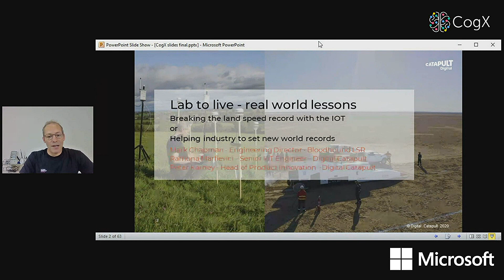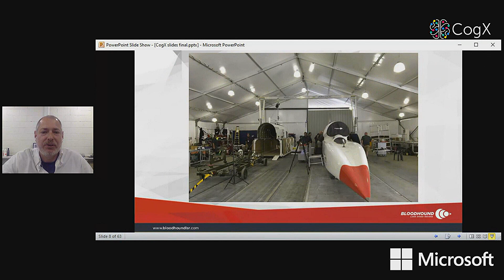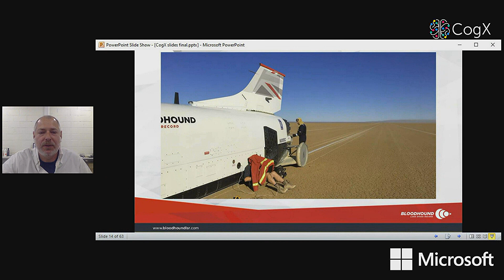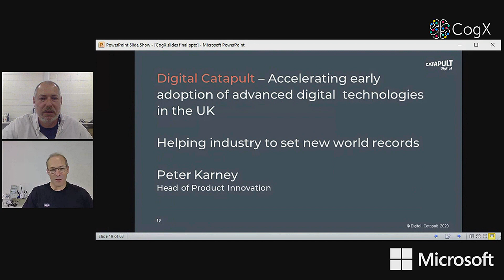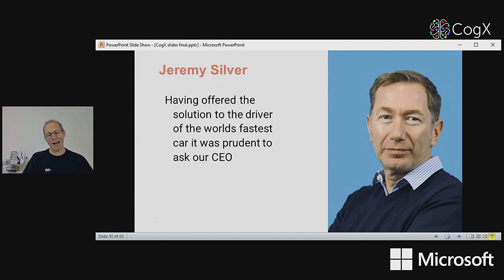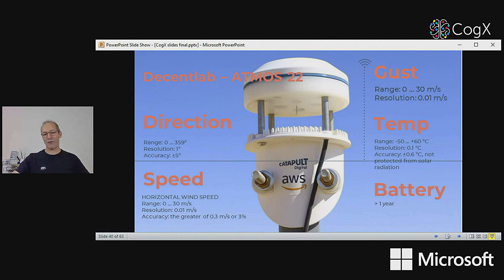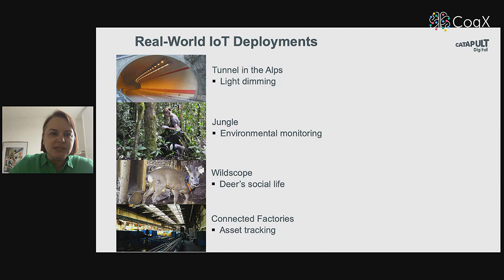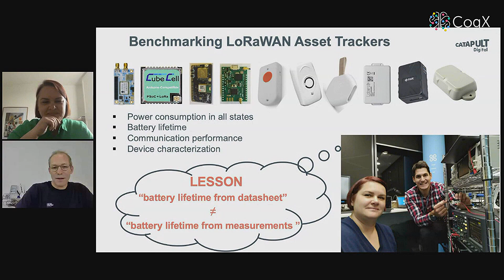Breaking the land speed record with the IOT applying lessons learnt to factory settings | CogX 2020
Digital Catapult: Breaking the land speed record with the IOT applying lessons learnt to factory settings

Peter Karney - Head of Product Innovation - Digital Catapult
Ramona Marfievici - Senior IoT Engineer - Digital Catapult
Mark Chapman - Engineering Director - Bloodhound LSR

Our most pragmatic content topic brings speakers to help you find out what’s real and deployed in the enterprise today. Learn what you can expect in ROI, business benefits, time to deploy and tech limitations.